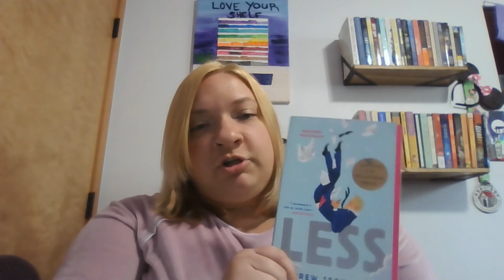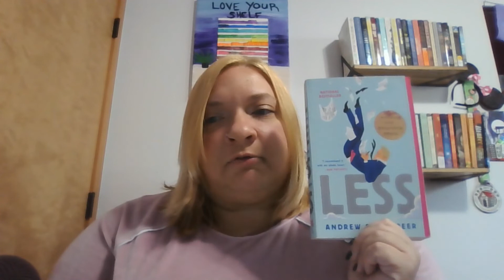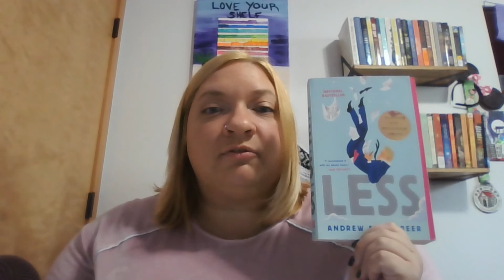Travel Books (part 2) Fiction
Let's talk about fiction books about travel! Books this discussion include the following:
Jack Kerouac's On The Road & Big Sur
Nina George's The Little Paris Bookshop
Peter Heller's The River
Jules Verne's Around the World in Eighty Days
Camille Pagan's Life & Other Near-Death Experiences
Phaedra Patrick's The Curious Charms of Arthur Pepper
Ashley Shelby's South Pole Station
Maria Semple's Where'd You Go, Bernadette
Andrew Sean Greer's Less